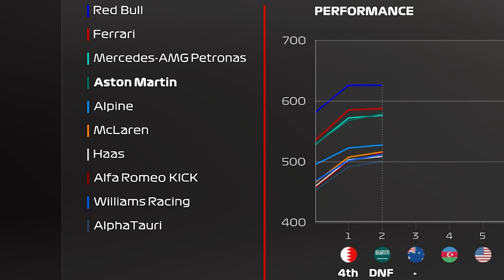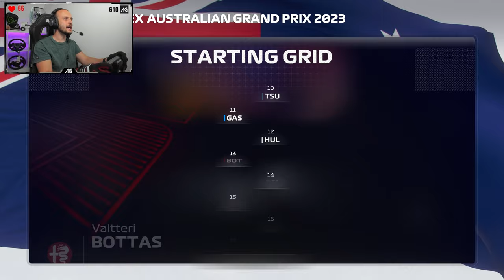F1 23 Alonso Career - The most BAFFLING Race I've ever done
Welcome along to the 3rd episode of our Fernando Alonso Career Mode where our aim is bring back the championship glory to the Spaniard! We're off to the most Alonso start to the season with reliability issues...even worse, on almost the last lap too! Let's put that behind us and see if we can start scoring some podiums, starting with Australia!